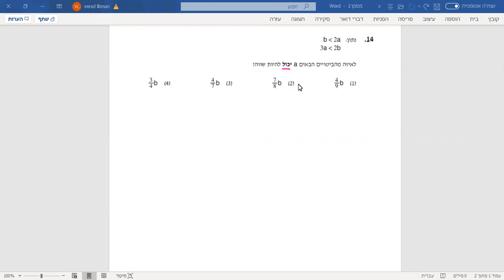בחינת פסיכומטרי אפריל 2020 כמותי 2 שאלה 14 EZ WAY